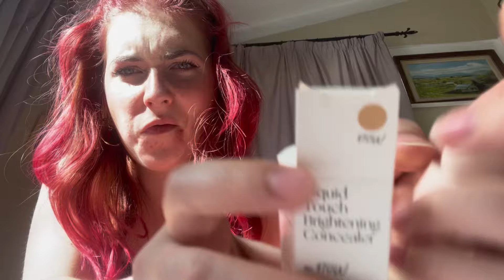9 to 5 as a 19 year old | Corporate day in my life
Long time no see! how life has changed in the past year, i'm still getting round to editing my travel vlogs, so while im doing that here are some filler vlogs showing you what i'm doing currently.

corporatelife #9-5